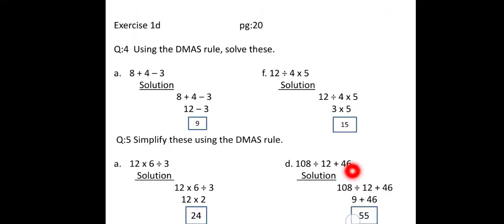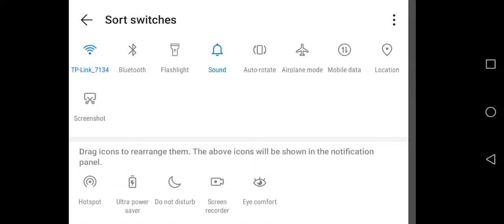class 5 maths lecture 5